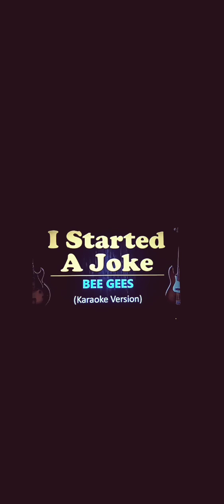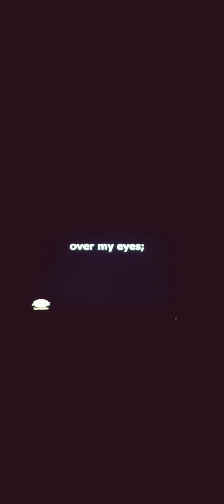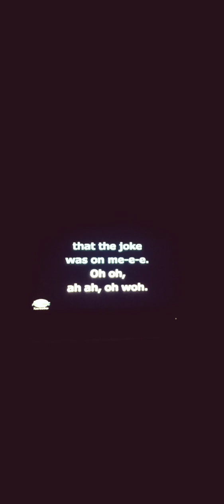# I Started A Joke